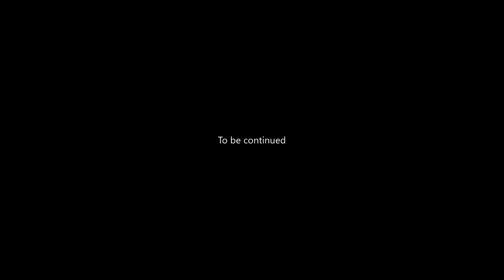Cyberpunk: Night City Stories - Episode 19 [[ MAIKO ]]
'Cyberpunk: Night City Stories' is a series of gameplay videos in the style of a TV show,
telling the story of the Nomad outcast V in her quest to save her own life.

Edited by Ms. Kuchisake.
Gameplay by Kiyo-Hime.
Gone are the days of pasting a couple of cutscenes together, and calling it a movie.

Welcome to 'The Ultimate Fan Series' Youtube channel.
We're a couple of videogame fans who make gameplay videos in the style of TV shows.
This is a non profit project born out of pure boredom during a very long lockdown.

Check our playlists for our 2 series: Mass Effect Andromeda, Nioh 2,
and our current ongoing series Batman: Arkham Knight & Death Stranding.

We do this for free, and are not associated with any of the developers and companies.
None of our videos are monetized.